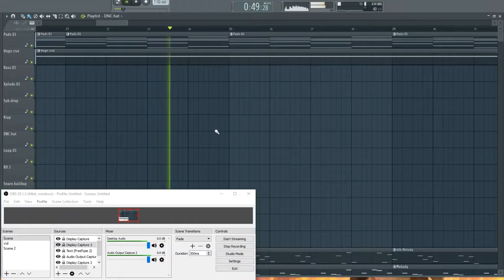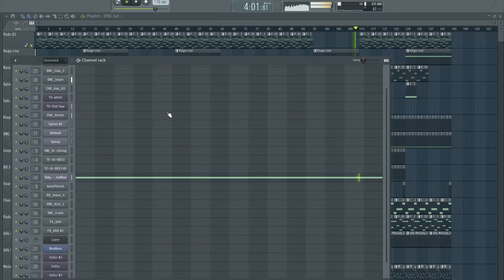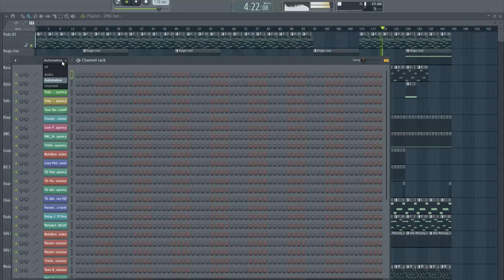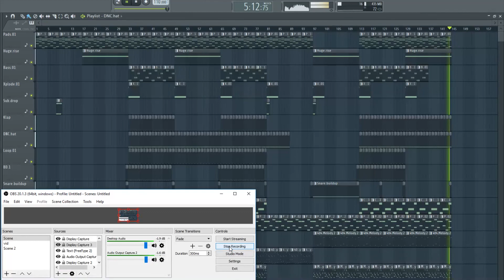Who I Am Now- Original Song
An Original Eshelman gaming channel production made first of the week